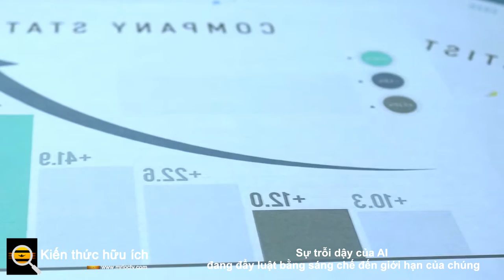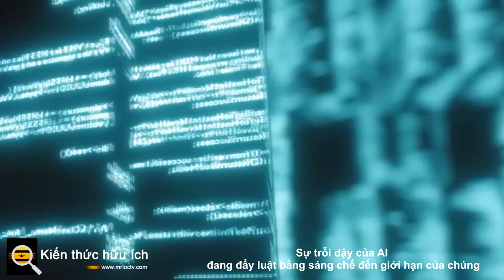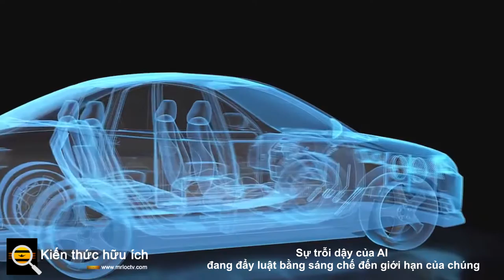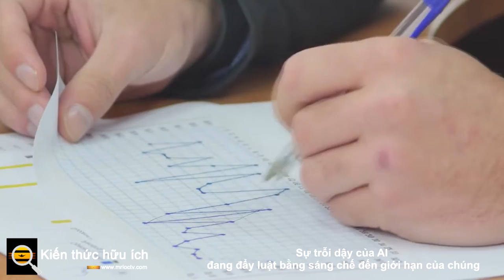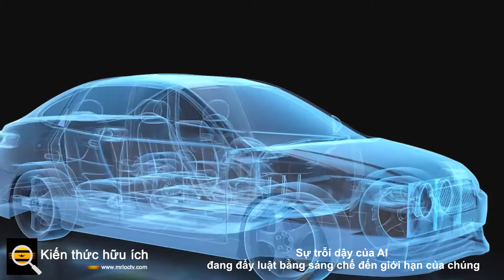Sự trỗi dậy của AI đang đẩy luật bằng sáng chế đến giới hạn của chúng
Phần mềm có thể là 'nhà phát minh' không?

Khi các tòa án đấu tranh với các đơn đăng ký bằng sáng chế AI, luật phải thay đổi để theo kịp

Đó là cuộc tìm kiếm thực sự như mò kim đáy bể. Với sự gia tăng vi khuẩn kháng thuốc, các nhà nghiên cứu tại MIT đã sàng lọc thông qua cơ sở dữ liệu gồm hơn 100 triệu phân tử để xác định một số ít có thể có đặc tính kháng khuẩn.

May mắn thay, cuộc tìm kiếm đã thành công. Nhưng không phải con người đã tìm ra các phân tử đầy hứa hẹn. Đó là một chương trình học máy .

Một hợp chất đã được cấp bằng sáng chế mang tên Halicin để tỏ lòng kính trọng với HAL, trí tuệ nhân tạo (AI) trong tác phẩm kinh điển năm 2001: A Space Odyssey của Arthur C Clarke. Halicin hoạt động khác với các kháng sinh hiện có, làm gián đoạn khả năng tiếp cận năng lượng của vi khuẩn và các nhà nghiên cứu hy vọng vi khuẩn có thể đấu tranh để phát triển khả năng kháng thuốc.

Halicin có thể là loại kháng sinh đầu tiên được phát hiện nhờ sử dụng AI, nhưng các chương trình AI đã đóng một vai trò quan trọng trong các phát minh được cấp bằng sáng chế khác từ mạch điện, thông qua siêu vật liệu và thuốc, đến các sản phẩm tiêu dùng như bàn chải đánh răng. Như chúng tôi đã tranh luận trong một bài báo gần đây trên Nature , xã hội cần khẩn cấp xem xét tác động của AI đối với hệ thống đổi mới, đặc biệt là đối với các luật liên quan đến sở hữu trí tuệ và bằng sáng chế.

Bằng sáng chế AI tại tòa án

Phần mềm có thể là một “nhà phát minh” không? Câu hỏi này là trọng tâm của một số phiên tòa cấp cao gần đây về một hệ thống AI có tên DABUS (Thiết bị khởi động tự động của tình cảm hợp nhất), được tạo ra bởi Stephen Thaler, chủ tịch và giám đốc điều hành của công ty AI có trụ sở tại Mỹ là Imagination Engines.

Thaler tuyên bố DABUS là nhà phát minh ra một loại hộp đựng thực phẩm mới với bề mặt có hoa văn đặc biệt, cũng như đèn nhấp nháy với dạng xung đặc biệt để thu hút sự chú ý trong trường hợp khẩn cấp. Các phát minh có lẽ không đáng chú ý lắm, nhưng những nỗ lực để được cấp bằng sáng chế chắc chắn là có.

Nhóm pháp lý quốc tế của Thaler, dẫn đầu bởi Ryan Abbott từ Đại học Surrey, đã nộp đơn đăng ký đến các cơ quan cấp bằng sáng chế trên khắp thế giới, trong đó DABUS được chỉ định là nhà phát minh duy nhất. Những trường hợp này có khả năng là những trường hợp đầu tiên để kiểm tra xem liệu một hệ thống AI có thể được công nhận là nhà phát minh theo luật sở hữu trí tuệ hiện hành hay không.

Hiện tại, các nhà phát minh phải là con người

Các văn phòng đăng ký bằng sáng chế đã từ chối các đơn đăng ký bằng sáng chế của DABUS ở nhiều khu vực pháp lý, bao gồm Vương quốc Anh, Hoa Kỳ, Văn phòng Sáng chế Châu Âu, Đức, Hàn Quốc, Đài Loan, New Zealand và Úc. Một nước khác là Nam Phi, nơi một bằng sáng chế đã được cấp nhưng chưa có sự thẩm định nội dung đơn xin cấp bằng sáng chế vẫn chưa xảy ra.

Ở Úc, một thách thức chống lại sự từ chối ban đầu đã được chấp nhận nhưng đã bị lật lại khi kháng cáo . Thaler đã tìm cách "xin nghỉ phép đặc biệt để kháng cáo" vụ kiện lên Tòa án Tối cao của Úc, mặc dù vẫn còn phải xem liệu điều này có được chấp thuận hay không.

Tại Đức, Tòa án Sáng chế Liên bang đã bỏ qua việc từ chối cấp bằng sáng chế ban đầu, thay vào đó chấp nhận một quan điểm thỏa hiệp trong đó “Stephen L. Thaler, Ph.D. người đã thúc đẩy trí tuệ nhân tạo DABUS tạo ra phát minh ” được liệt vào danh sách nhà phát minh. Trong khi đó, các vụ kiện của DABUS vẫn tiếp tục được đấu tranh ở các khu vực pháp lý khác trên thế giới.

Hiện tại, ít nhất, có vẻ như các tòa án đã phần lớn kết luận rằng, vì mục đích cấp bằng sáng chế, các nhà phát minh phải là con người. Tuy nhiên, các trường hợp đã đặt ra một loạt câu hỏi quan trọng mà chúng ta cần trả lời khi AI đảm nhận nhiều vai trò hơn bao giờ hết trong cuộc sống của chúng ta.v.v.v